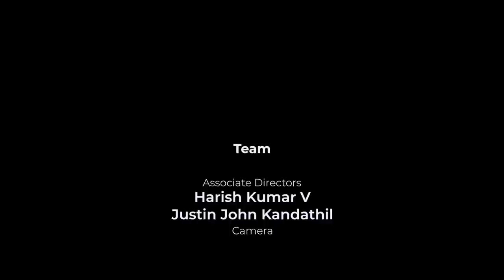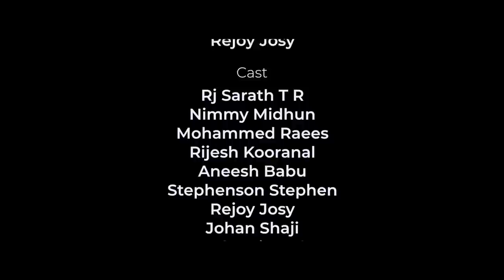Zooom Malayalam short film | Stephy Manjooran | R J Sarath | orange productions.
Written & Directed by : Stephy Manjooran
Producer : Swaraj Soman, Orange productions
DOP : Rishi Raju
Cuts : Ajesh Surendran
Associate Directors : Harish Kumar V, Justin john kandathil
Assistant Directors : Johan shaji, Rejoy josy
Art Director : Anish babu
Dubbing Studio : Brite Studio
Sound Design : Anoop Siva
Title Design & Poster : Saran
Camera Assistant : Rahul

Dubbing artists
Sooryakiran
Anju prakash
Vincy p v

 Cast
 Rj Sarath T R.
Nimmy midhun
Mohammed raees
Rijosh kooranal
Aneesh babu
Stephenson stephen
Rejoy josy
Johan shaji
Susha Vineeth
Lakshmi kandathil
Soman kandathil
Rosemary
Annamaria
Sidhu swaraj
Ajay jose
Stephen binu
Aji kandathil

|| ANTI-PIRACY WARNING ||